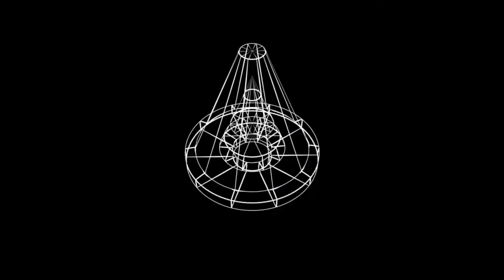AU 2011: Freshman: What's your AU goal?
Freshman: What's your AU goal?